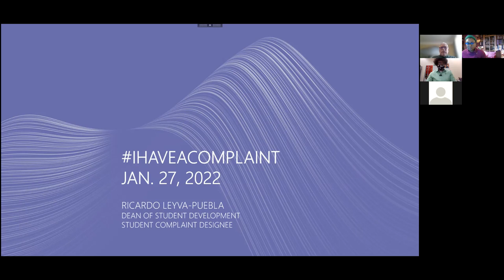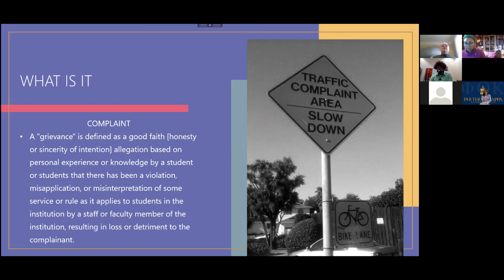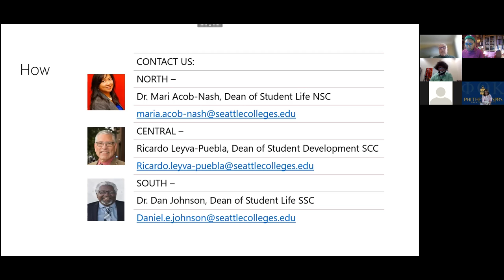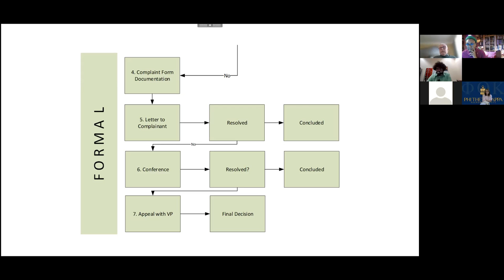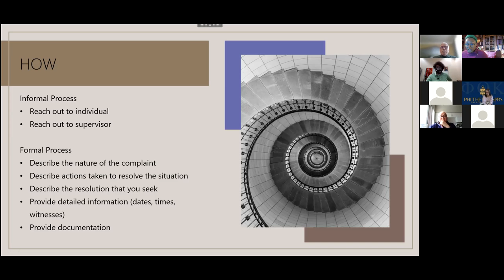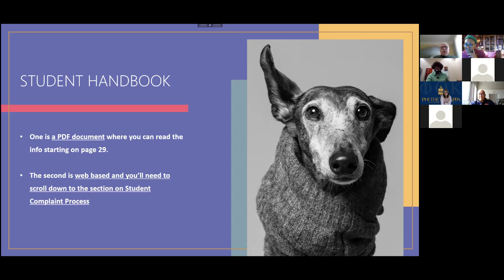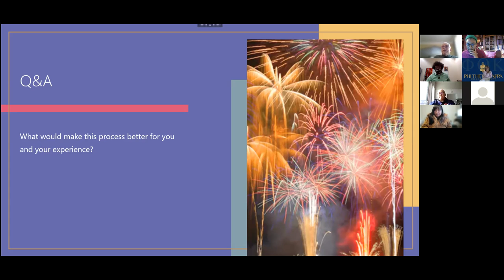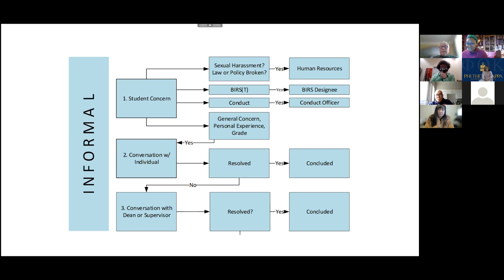IHaveAComplaint: The Student Complaint Process